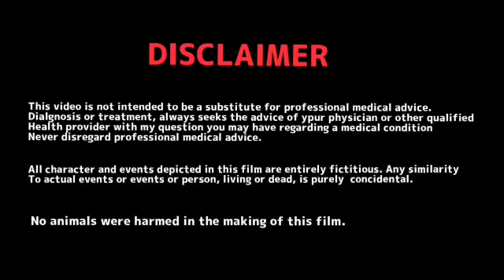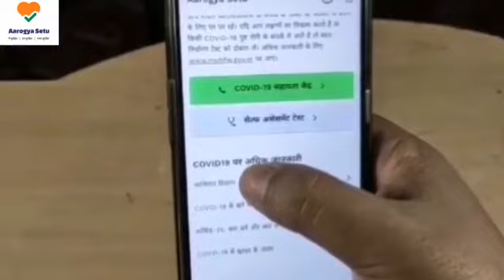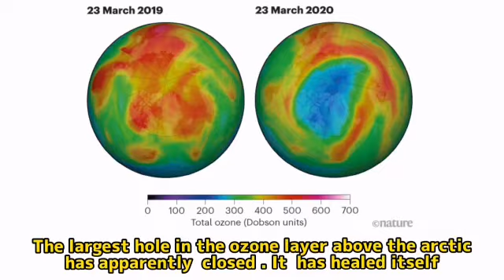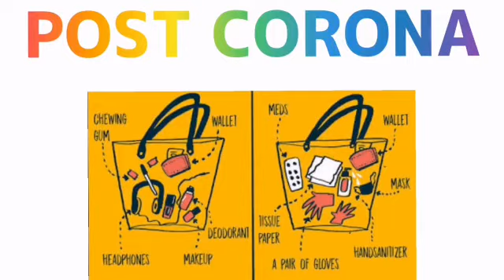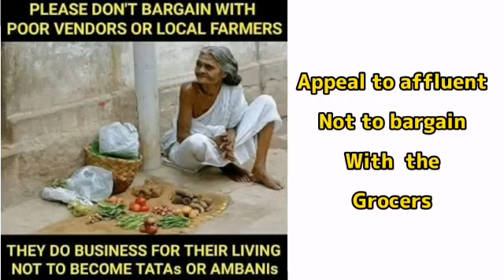lets get through this pandemic together with love & kindness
Let's spread_positivity and find something beautiful to look_forward to ,we take you around the world from the comfort of your home.